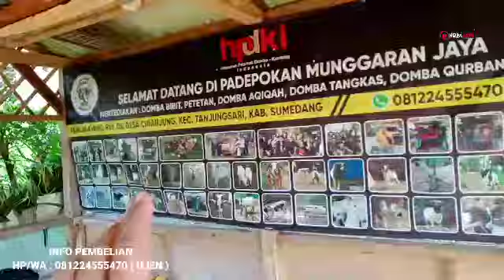Cari Domba Berkualitas Harga Nego !!! Disini Tempatnya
edisi kali ini admin Hobi seni channel menampilkan konten review domba Garut betina kelas A,B dan C langsung dari kandang admin hobi seni channel

Apabila ada temen temen semuanya yang membutuhkan domba garut silahkan menghubungi no HP/WA berikut :
- Admin Hobi Seni 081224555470 (ujen)